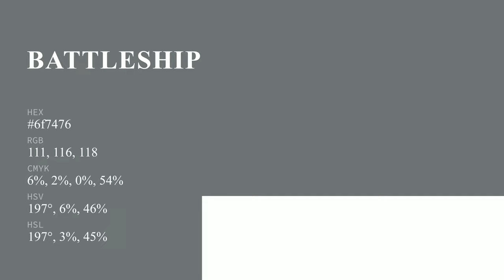Battleship Grey color 6f7476 hex color - Blue color - Warm color 6f7476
What color is Battleship Grey ? 6f7476 hex color - Blue color - Warm color 6f7476

Hex 6f7476 Color Code is also known as Battleship Grey color.